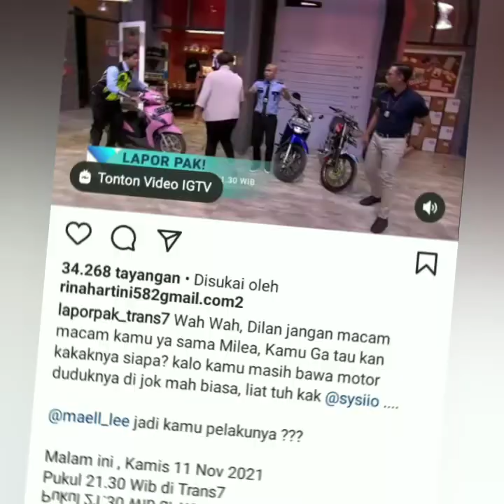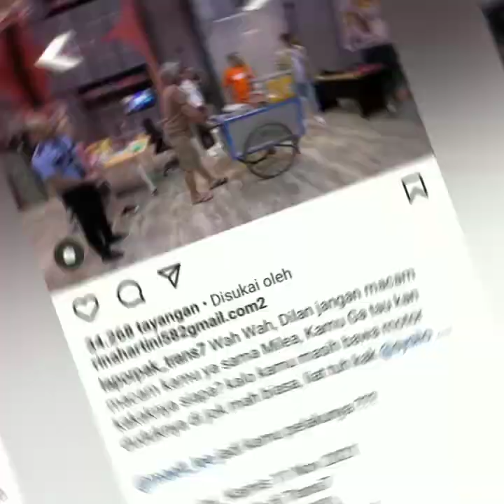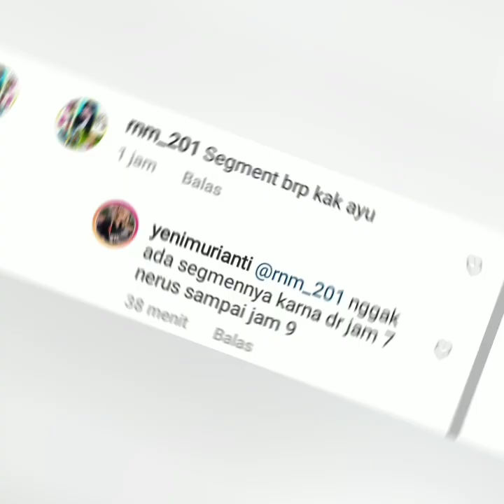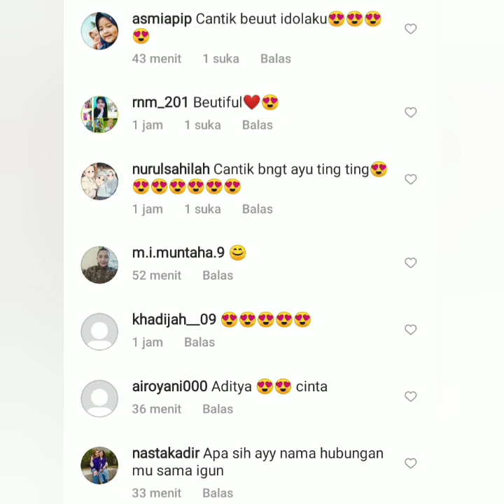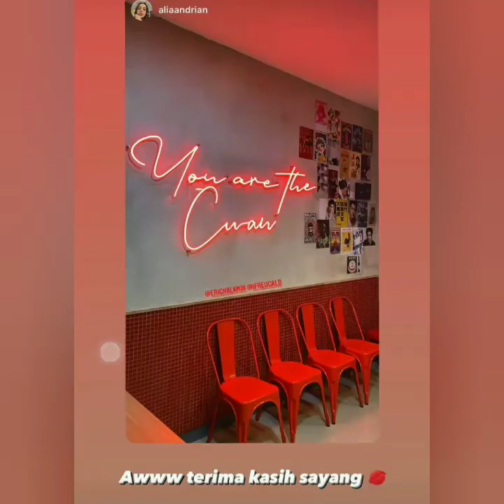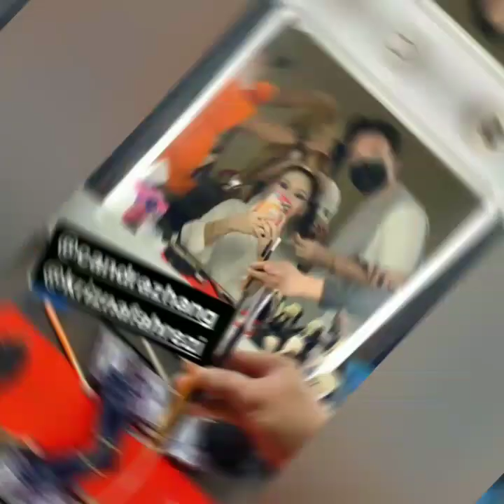2 INFO TERBARU, CANTIKNYA PENAMPILAN AYU TING TING DI ACARA SHOPEE JADI SOROTAN